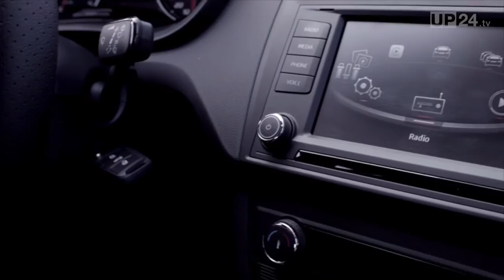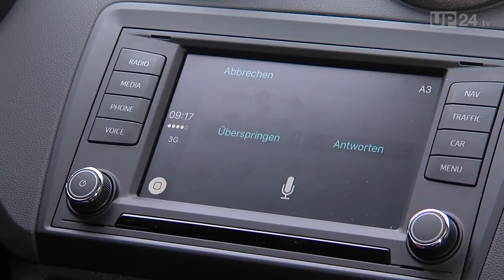Seat Ibiza: Innovative Technologien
Seat bringt den neuen Ibiza an den Start: Neue Motoren, vielfältige Individualisierung, zusätzliche Sicherheitssysteme und ein komplett neues Konnektivitäts- und Infotainment-Angebot machen die Ibiza-Familie wieder zum besten und vielseitigsten Angebot ihrer Klasse. Das neue Fahrwerk bringt den Komfort auf eine neue Stufe, der überarbeitete Innenraum steigert den Qualitätseindruck weiter. Bei einem Punkt sind sich die Entwickler treu geblieben: Das emotionale und dynamische Design des Ibiza findet bei den Kunden besten Anklang, es ist einer der zentralen Kaufgründe für den kompakten Spanier.